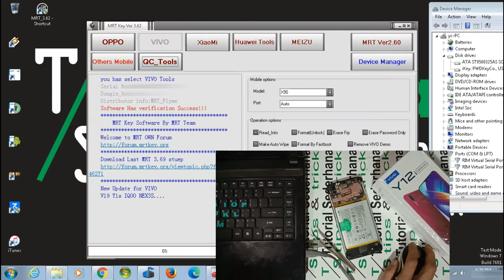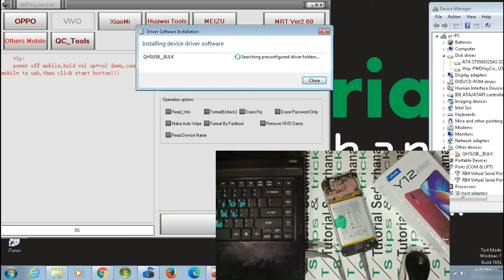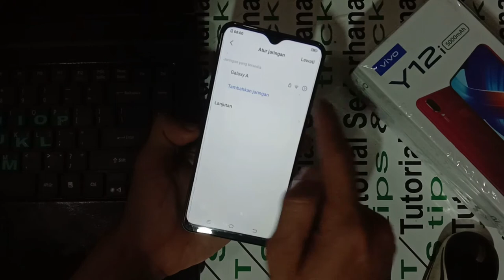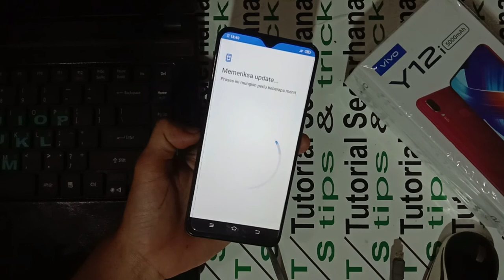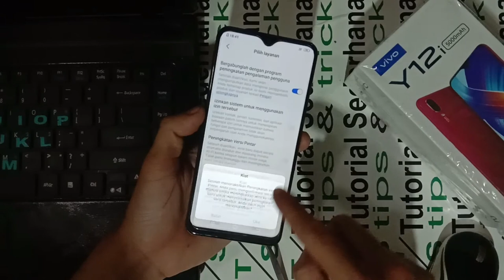Unlock pin and frp vivo Y12i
assalamualaikum wr.wb.

hallo sobat sederhana, jumpa lagi dengan saya, semoga sobat dalam keadaan baik yaahh,

oke sobat ditutorial kali ini saya akan memberikan satu buah trik, untuk hp vivo tipe Y12i.
yang lupa akan pola atau pin, dan juga frp akunya yah,

oke langsung saja disimak yah sobat,

semoga bermanpaat,